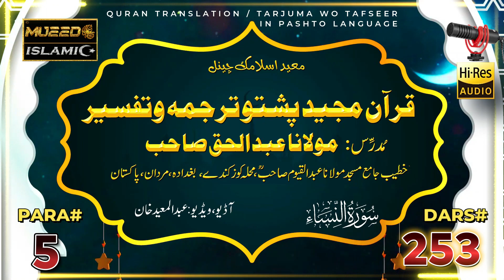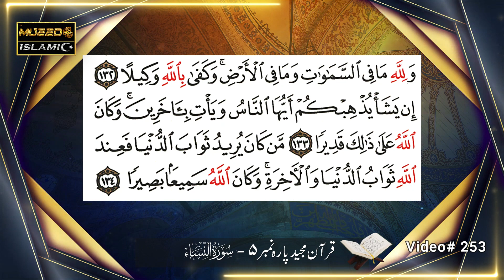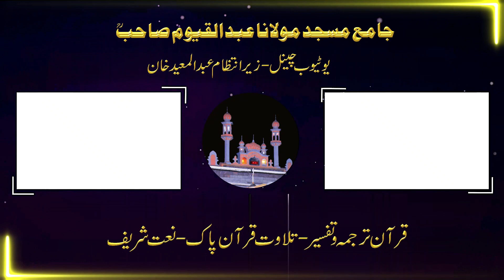Quran Pashto Tarjuma Tafseer | Pt 253 | Surah Nissa Para 5 | Maulana Abdul Haque Sahib